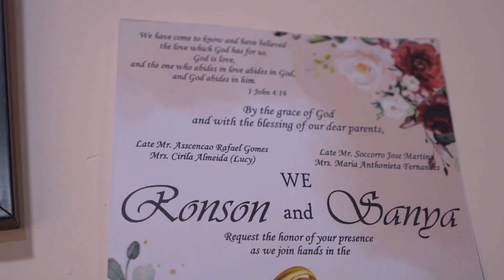Ronson & Sanya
“I fell in love with her courage, her sincerity, and her flaming self-respect. And it’s these things I’d believe in, even if the whole world indulged in wild suspicions that she wasn’t all she should be. I love her and it is the beginning of everything.”